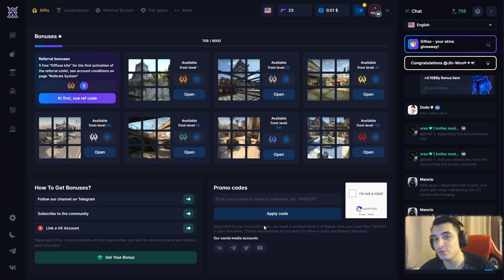THE KING OF TOWERS IS BACK! (KNIFEX)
►First 100 users will get 0.1$ with code - "VK5ORXHw6xxJU1"
►First 500 will get from 5 to 500% deposit bonus with code - "FYBCqY6Xi13qLe"

Only play if you are 18+, and even if you are 18+ make sure to play responsibly. GGDrop does not take responsibility for those who gamble underage. Play at your own discretion and only with money that you can afford to lose.